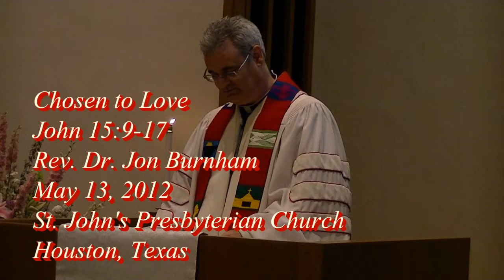Chosen to Love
Rev. Dr. Jon Burnham preached this sermon from John 15:9-17 on May 13, 2012 at St. John's Presbyterian Church in Houston, Texas.